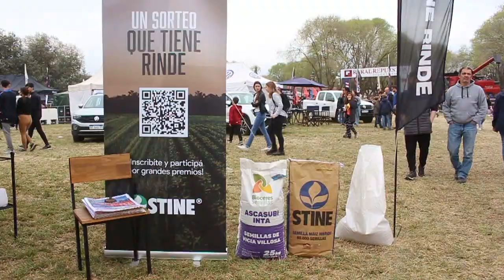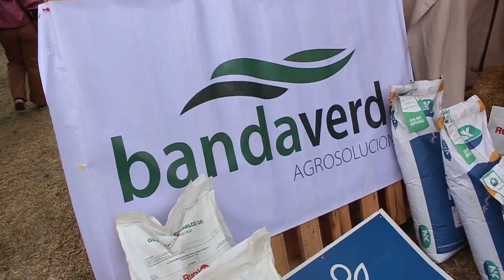Gustavo Frederking Prosecretario de CARBAP 70°expo Rural de Chivilcoy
El Prosecretario de CARBAP  Gustavo Frederking   estuvo presente en la 70° exposición Rural de Chivilcoy